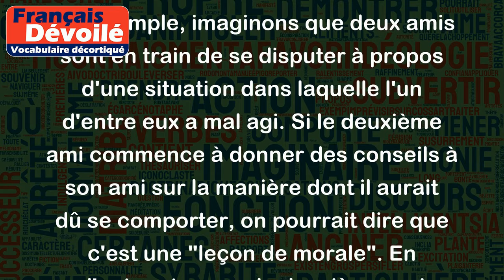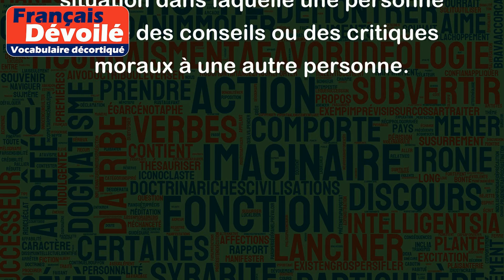Une leçon de morale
"Une leçon de morale" est une expression qui signifie qu'une personne donne des conseils ou des critiques sur la manière dont d'autres personnes devraient se comporter moralement, ou en termes plus ordinaires, qu'une personne donne des leçons sur la façon dont les autres devraient agir et se comporter.
Par exemple, imaginons que deux amis sont en train de se disputer à propos d'une situation dans laquelle l'un d'entre eux a mal agi. Si le deuxième ami commence à donner des conseils à son ami sur la manière dont il aurait dû se comporter, on pourrait dire que c'est une "leçon de morale". En d'autres termes, le deuxième ami essaye d'enseigner une leçon à son ami sur la façon dont il aurait dû se comporter moralement dans une telle situation.
De même, si une personne commence à dire à une autre personne comment elle doit vivre sa vie ou faire des choix moraux, cela peut également être considéré comme une "leçon de morale". En fin de compte, l'expression "une leçon de morale" se réfère à toute situation dans laquelle une personne donne des conseils ou des critiques moraux à une autre personne.